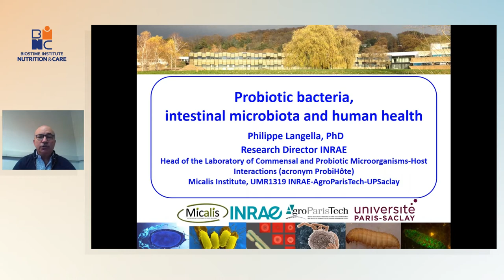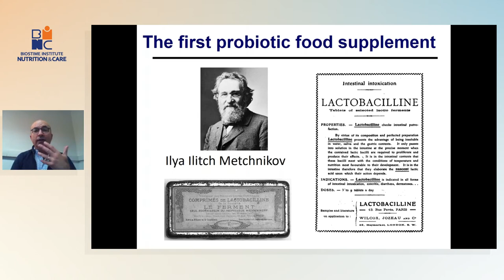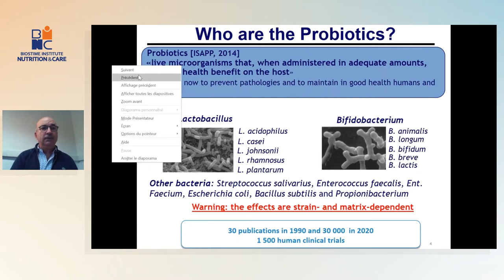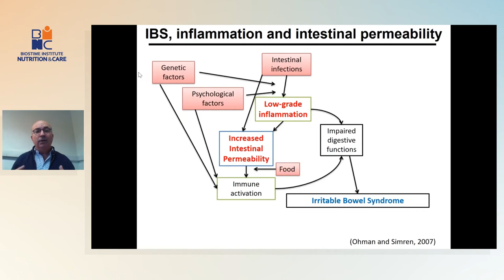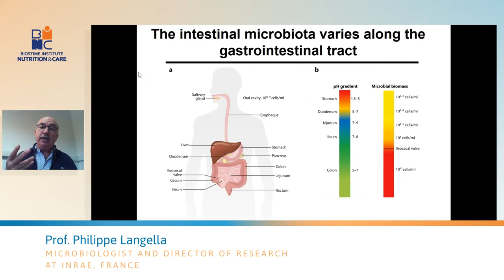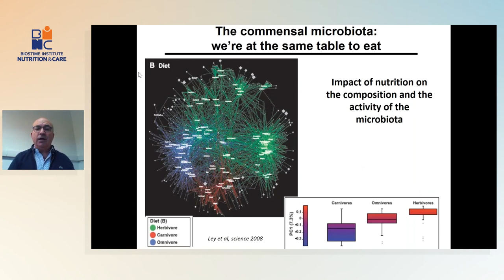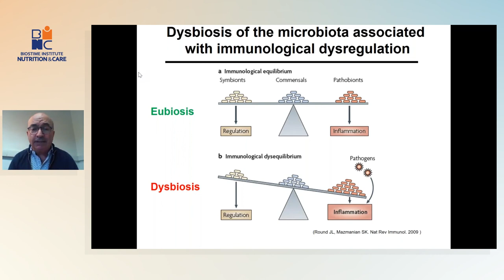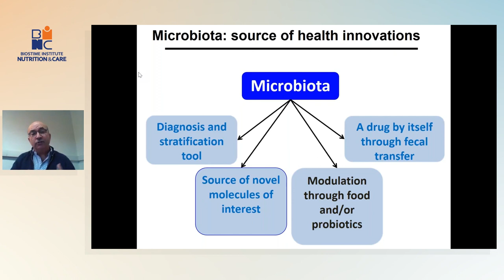Webinar on Probiotic Bacteria, Intestinal & Human Health by Prof. Philippe Langella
In this webinar, on “probiotic, bacteria, intestinal microbiota and human health”, Prof. Langella, gives an overview of the history of probiotics, their mechanisms of action and their major health effects such as lactose digestion, modulation of intestinal microbiota, modulation of immune system, intestinal barrier integrity and pathogens inhibition.

ABOUT

Prof. Philippe Langella is a Research Director at the French National Institute of Agricultural Research (INRA). He started to work on genetics of lactic acid bacteria (LAB) in 1983. Since 2004, he is involved in both commensals and probiotics domains to better understand the mechanisms of these bacteria and to enhance their use in human and animal health. He has authored around 200 peer-reviewed international publications at the interface between microbiology and human health and co-invented 17 patents in the domain of the use of commensal and probiotic bacteria in health domain. Prof. Langella also participated in numerous national and European research projects and held strong research collaborations with several agro-food and pharmaceutical companies.